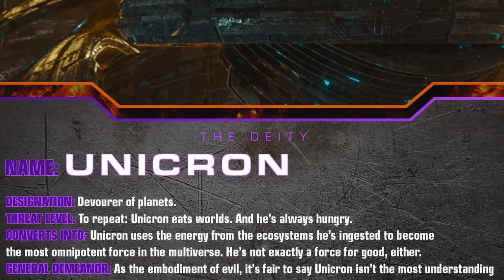Transformers: Rise of the Beasts MULTIVERSE CONFIRMED !